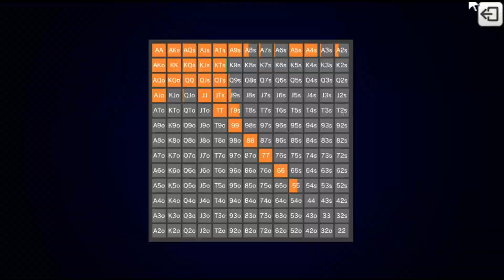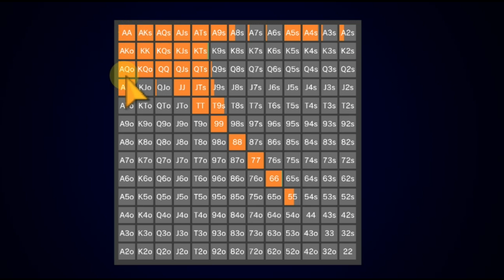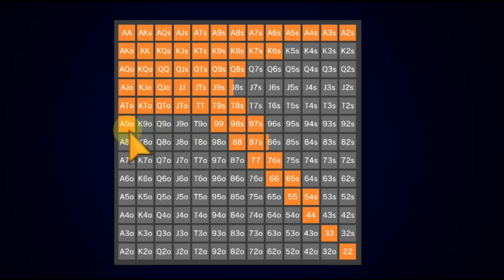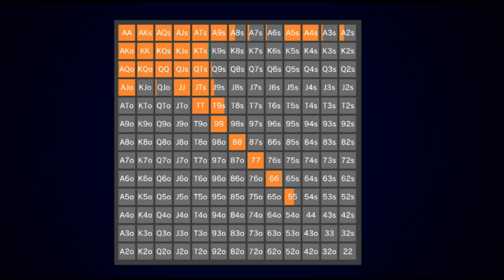COからレイズがあったときのSBのスターティングハンド表を勉強しよう